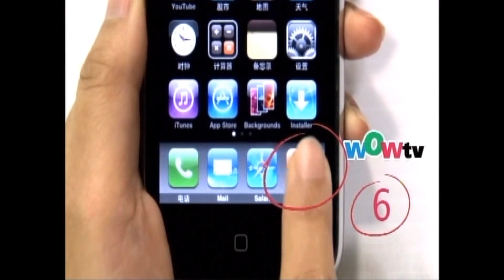黃毓民多倫多棟篤串「尋找不該的故事」2009 (1/11)